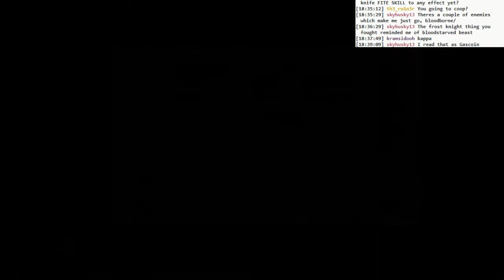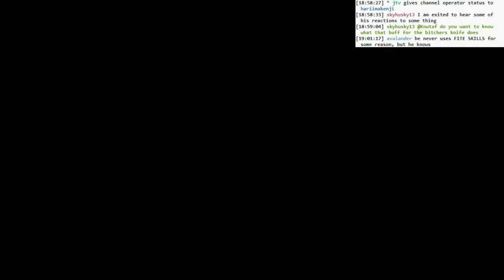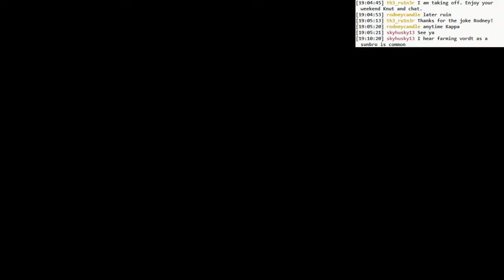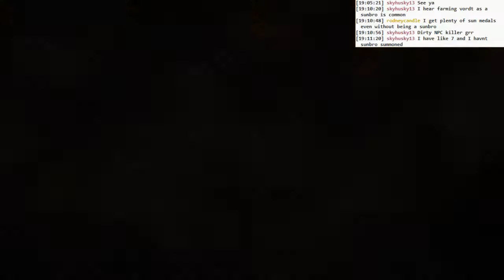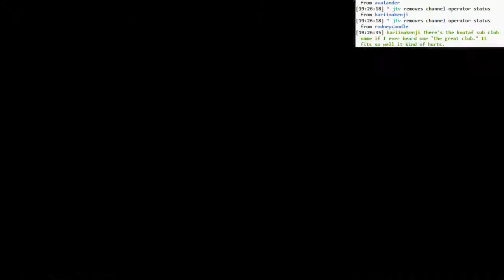Dark Souls 3 BLIND: #016 - Swamp Fighting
- For some reason I'm doing some co-op. I don't remember what sequence of events led to that
- Well, it's co-op in Undead Settlement. Mixed success
- Crab fighting
- Also fighting those super strong NPCs in the swamp
- The Great Club! Joined the club!
- The black knight knows what's up